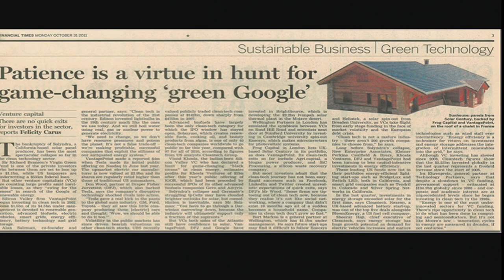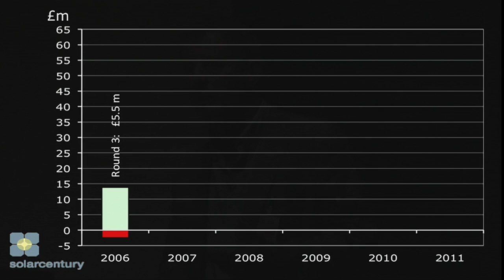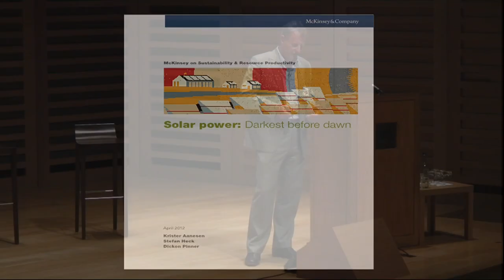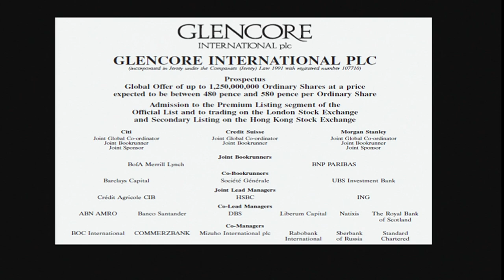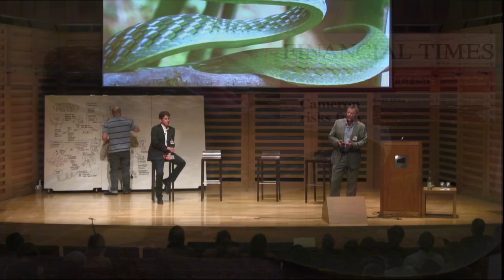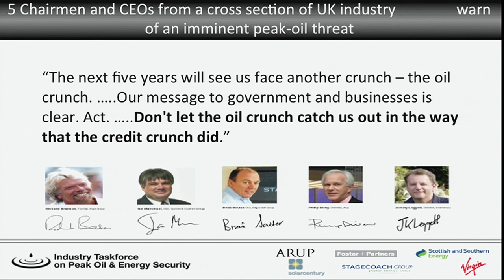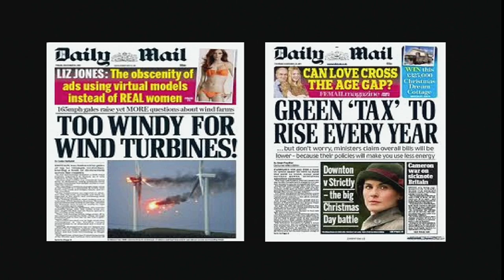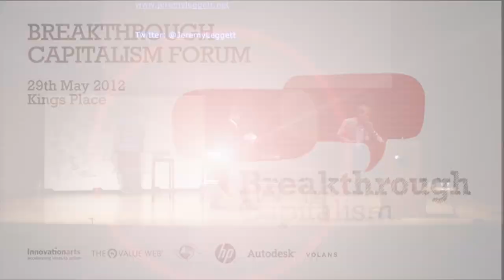20 Breakthrough Capitalism Forum - Jeremy Leggett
Session 3 | SYSTEM DYNAMICS

'The Challenges of Driving Disruptive Innovation in the Teeth of Opposition from Nuclear and Fossil Fuel Incumbents,' Jeremy Leggett, Founder and Chairman, SolarCentury and Chairman, Carbon Tracker Initiative